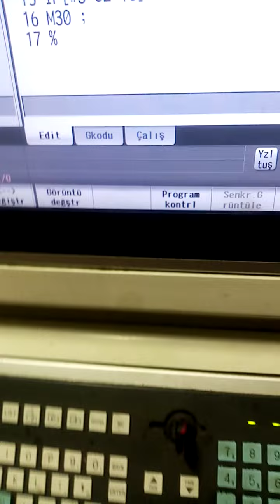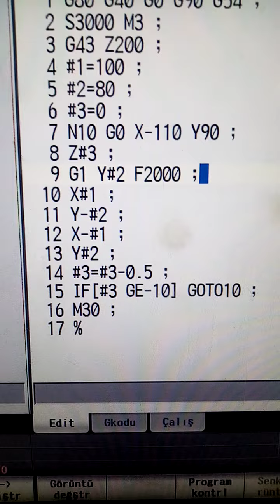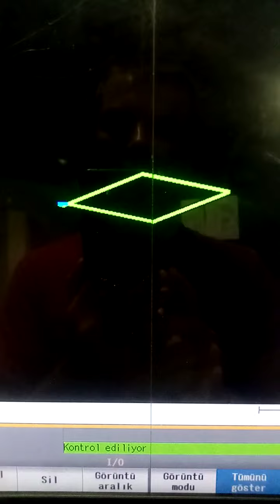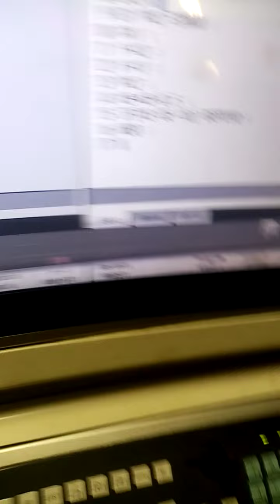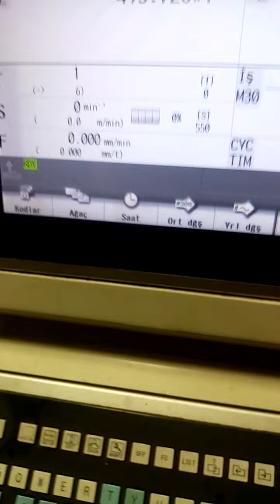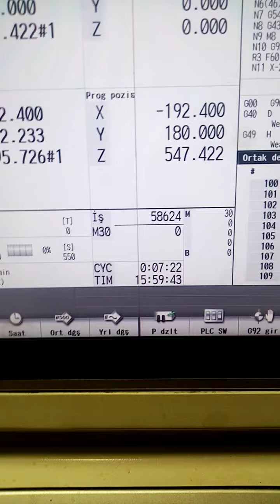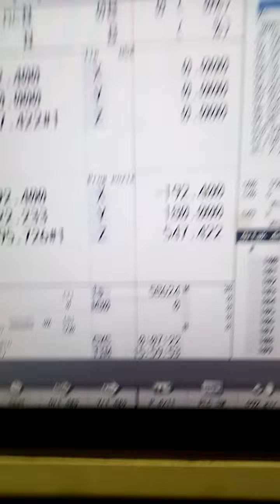cnc freze de makro ile çevre dönme